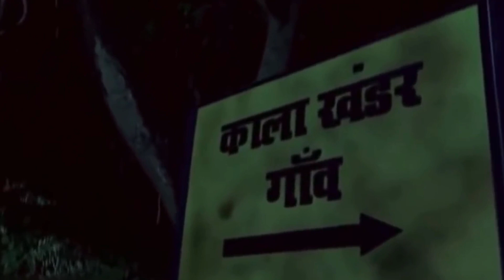लडके के साथ भूतो ने सबंध बनाकर केसे अपने वश मे किया।नीमा गाँव की पूरी कहानी...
How the ghosts came under their control by forming a relationship with the boy. The whole story of Neema village...

बहन के लिये लडका देखने गए भाई के साथ रास्ते क्या हुआ और लडके के साथ भूतो ने सबंध बनाकर केसे अपने वश मे किया ..
ये घटना मेरे साथ आज से पचास साल पहले घटी थी, मेरा नाम जयेश जाधव है, ये उन दिनों कि बात है जब मैं अपनी बहन के लिए लडका देखने नीमा गाव गया था, उस वक़्त मेरी उम्र 25 साल थी, मैं उत्तर प्रदेश का रहने वाला हूं..
ट्रेन लेट होने की वजह से मैं जिस वक्त छालदा पहुंचा, उस वक़्त रात गहरी हो चुकी थी, और मैं इसी अंदाजे से चला था कि दिन खत्म होने से पहले मैं छालदा पहुंच जाऊंगा, और वहां से बस पकड़ कर नीमा गांव तक ... ट्रेन नीमा गाँव तक नहीं जाती थी, छालदा से नीमा गाँव के लिए बस पकड़नी पडती थी... ट्रेन के लेट होने से मेरी सारी प्लानिंग पर पानी फिर गया था..
मैं इस जगह से अंजान था, पहले मेरे पिताजी खुद आने वाले थे मगर अचानक उनकी तबीयत थोड़ी सी खराब हो गई और उन्होंने अपनी जगह मुझे भेज दिया..मैं उस छोटे से स्टेशन से बाहर निकला तो चारों तरफ अंधेरा और सन्नाटा था... मुझे याद है वो जनवरी की कडकडाती सर्दी वाले दिन थे...
What happened on the way with the brother who went to see the boy for his sister and how the ghosts formed a relationship with the boy and took them under their control.
This incident happened to me fifty years ago, my name is Jayesh Jadhav, it is about those days when I had gone to Neema village to look for a boy for my sister, at that time I was 25 years old, I was a resident of Uttar Pradesh. I am going to..
By the time I reached Chalda because the train was late, it was already deep into the night, and I had planned to reach Chalda before the end of the day, and from there catch a bus to Neema village... The train did not go till Neema village, I had to catch a bus from Chalda to Neema village… all my planning was ruined due to the train being late.
I was unaware of this place, earlier my father was going to come himself but suddenly his health deteriorated a bit and he sent me in his place.. When I came out of that small station, there was darkness and silence all around... I remember those were those bitterly cold days of January...